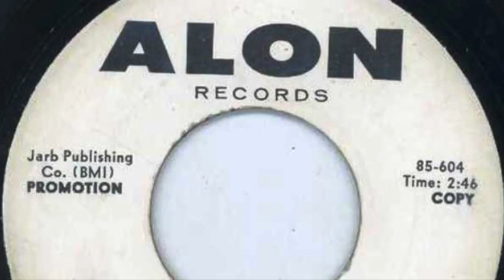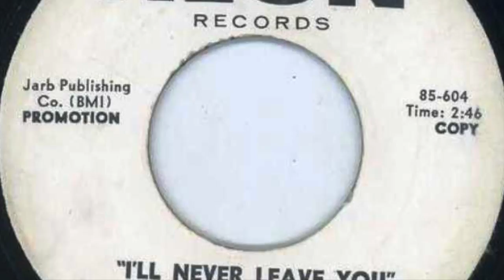I'll Never Leave You Willie Harper